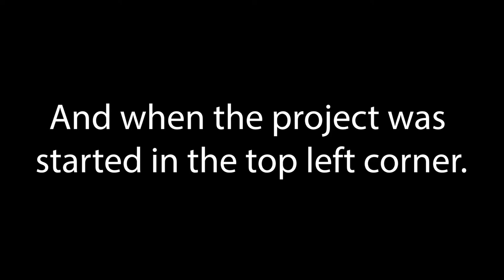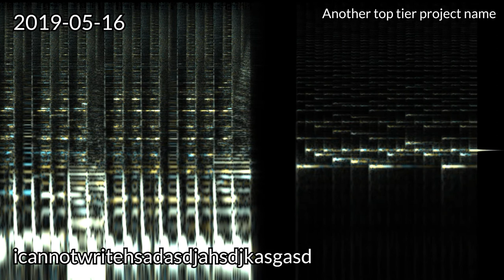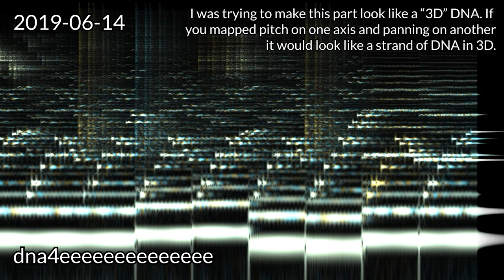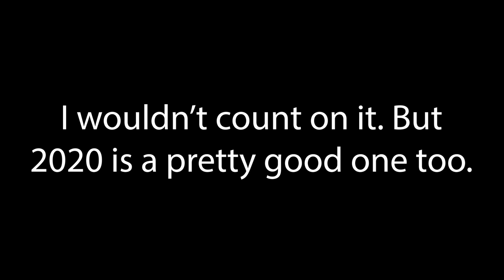Unfinished/Scrapped Songs of 2019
The tenth video in this video series. This is from the same year I made the song "The Tale of a Crippled Hero"

I realized that I can actually increase the audio quality of these videos, so I have fixed that for this and the next video!

0:00 - Video Intro
0:20 - bits
0:33 - 1hourchallenge4
1:52 - whatthefrick2
2:24 - 1hourchallenge5
4:09 - OdeToFrosted
4:56 - FrostedOde
8:02 - holyHeavy
9:29 - blonp
9:56 - asdasjdhsad
11:39 - notJSO6
12:46 - UltraExperimental
13:41 - whatthis
18:28 - megayes
21:06 - nothing8all
21:47 - boring
23:31 - YES_IT_IS_DONE
24:03 - icannotwritehsadasdjahsdjkasgasd
24:46 - idfkwhatIamDoing
26:12 - shitdrama
26:31 - chillout
27:42 - uh2
29:10 - awesomeBits
30:59 - idkfrick
32:07 - dna4eeeeeeeeeeeeee
37:57 - savemeeee
39:10 - idfk
40:16 - accident
41:14 - idfkdude
42:11 - melodyyyy
43:12 - okaybruh
44:10 - edtrio orchestral
44:40 - 5over4again
45:22 - shitshithshit
46:23 - Video Outro